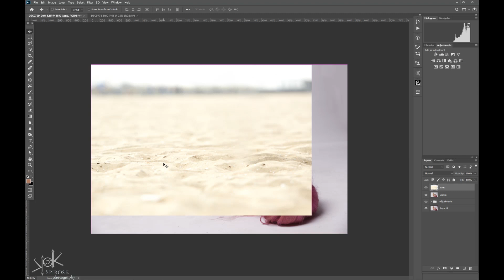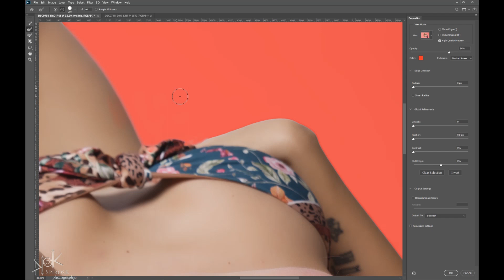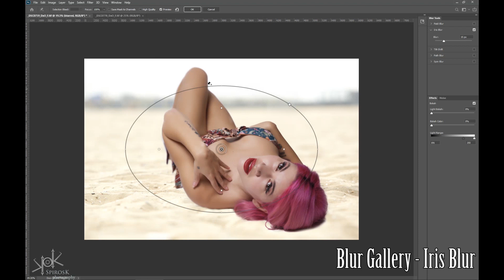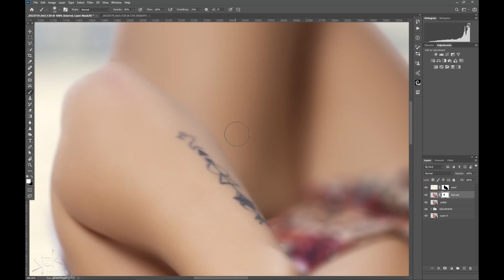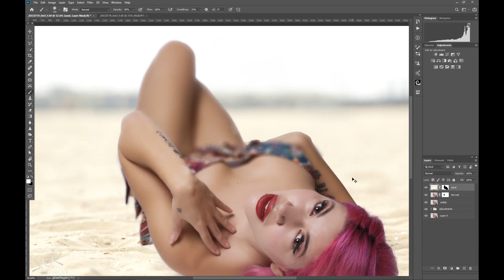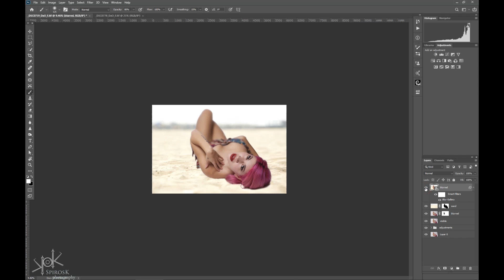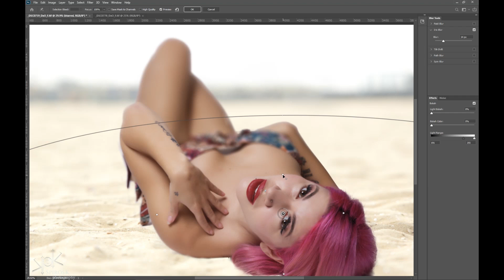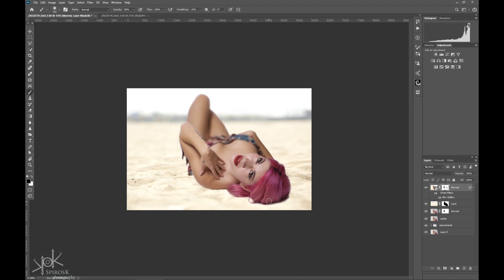Αλλαγή φόντου με προσαρμογή (Select and Mask, Iris Blur): SpirosK's PhEdiBits S2E16 (#37)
Στο PhEdiBits αυτό θα δούμε πώς μπορούμε να αλλάξουμε το φόντο σε μια φωτογραφία studio (Select and Mask) αλλά και να προσαρμόσουμε το πόσο θολό πρέπει να είναι σε σχεση με το μοντέλο (Iris Blur).

Αν έχετε ακόμα περισσότερες απορίες μη διστάσετε να ρωτήσετε στα σχόλια! Ομοίως, αν υπάρχει κάτι συγκεκριμένο που θα θέλατε να δείτε στο μέλλον.